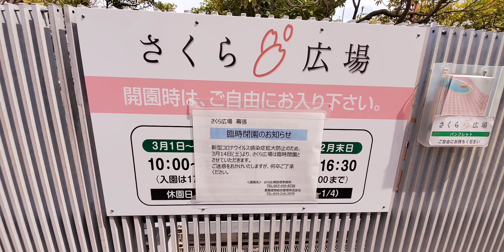Sunsaan sarkain weeran garden . Kia naksha ho gaya dunya ka pal main.